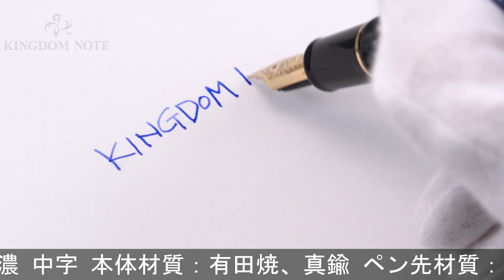SAILOR セーラー 万年筆 有田焼万年筆 源右衛門窯 染付章魚唐草濃 中字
当店開封品！受注生産品植物の生命力を表す吉祥文様として親しまれてきた唐草を、源右衛門窯独特の渋い色合いの染付で端正に描きあげられた逸品。

本体材質：有田焼、真鍮
ペン先材質：21金
字幅：中字
機構：カートリッジ、コンバーター両用式
全長：約123mm (筆記時)
胴軸径：約17mm
キャップ径：約17mm (クリップ除く)
最大径：約19mm (クリップ含む)
重さ：約53g
付属品：元箱一式/コンバーター